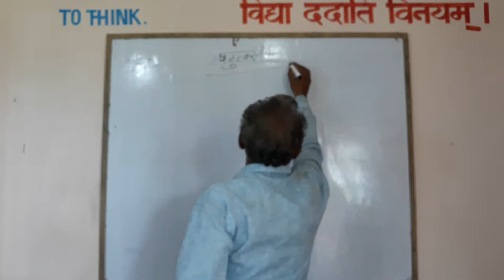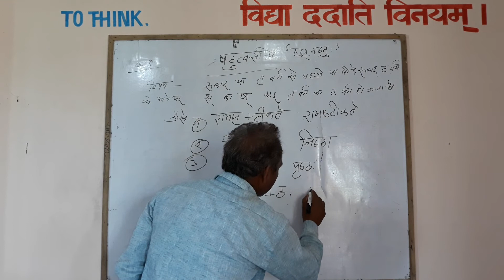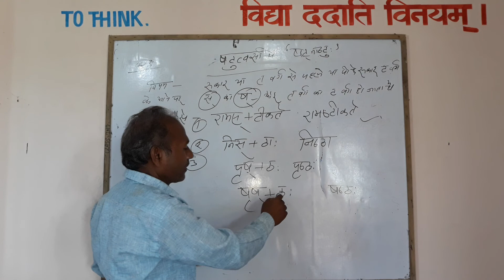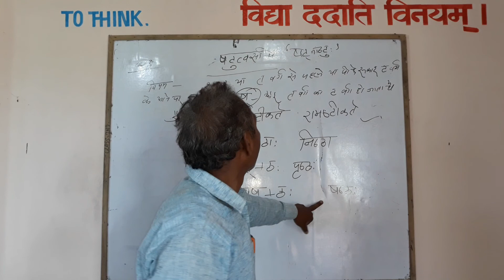ष्टुत्व सन्धि … By Achary ji